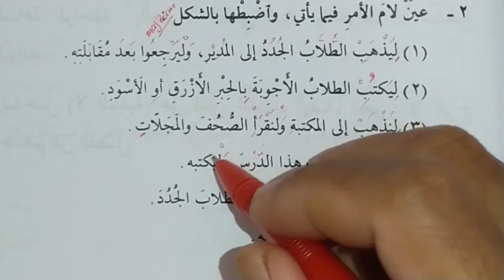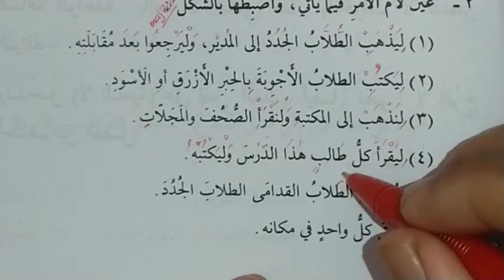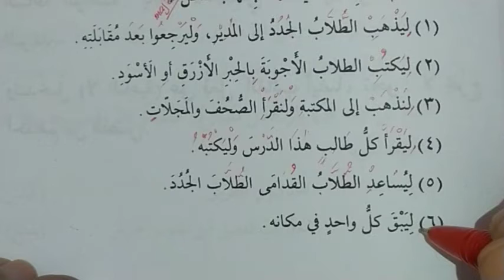LATIHAN MENENTUKAN LAM AMR